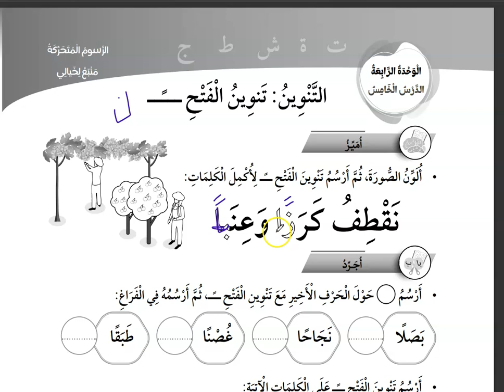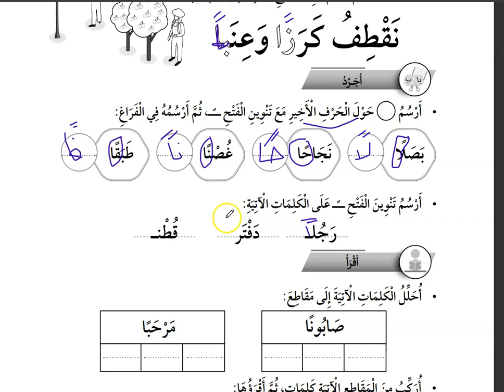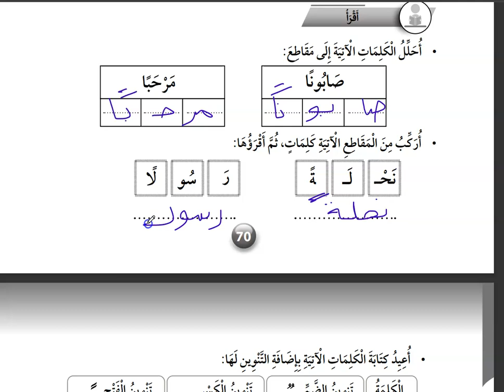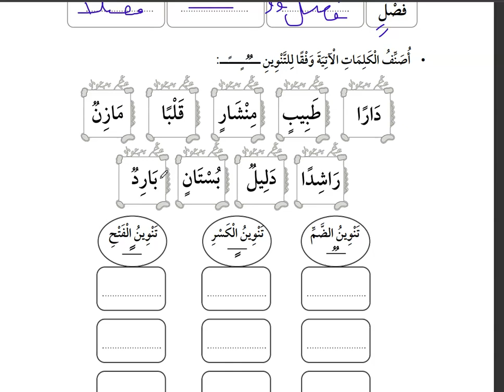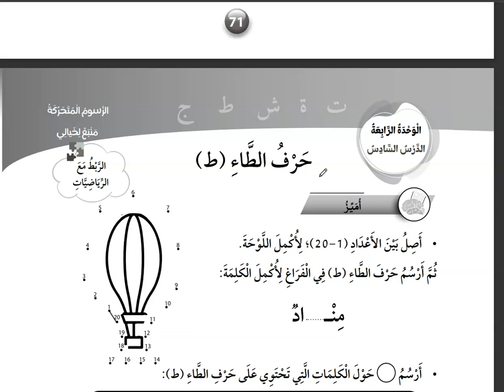التنوين تنوين الفتح عربي صف اول كتاب التمارين درس 5 وحدة 4 ( منهاج جديد 2023 )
للمزيد من نماذج الامتحانات وفيديوهات صف اول فصل اول  اضغطوا على الرابط بالاسفل
لاتنسوا تشتركوا في قناتنا وتابعوا بقية فيديوهاتنا في العربي والرياضيات والعلوم والانجليزي في playlists ومن ثم اختاروا الصف والوحدة المطلوبة قناتنا من الصف الاول الى العاشر